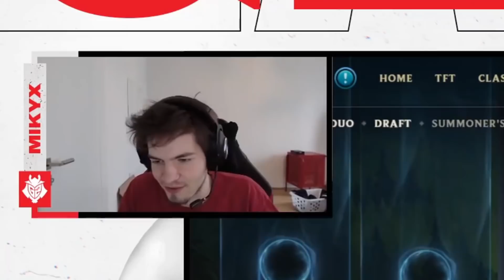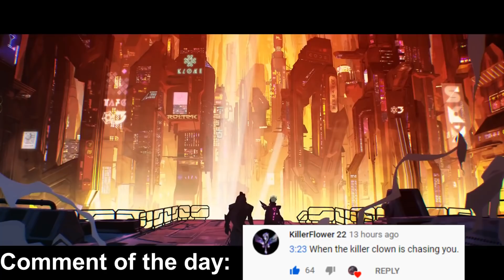Just Bwipo Things - Best of LoL Streams #1138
Just Bwipo Things

0:00 Bwipo
0:48 Sanchovies
1:05 Comp
1:28 M1kyx
1:34 Akiibaby
1:43 Bobqin
1:55 GrossGore
2:09 Ollip
2:21 Jadedtrekkie
2:34 Sanchovies
2:46 Sirhcez
3:18 Bwipo
3:44 Lathyrus
4:09 Nickitaylor
4:23 Yamikaze
4:36 Dzukill
5:08 Etherim1
5:21 Pieceofsheet
5:38 Seacarry
5:52 Schm4cko
6:10 Toxicwinnie
6:22 Voyboy
7:03 GamerGirl
7:28 Voyboy
8:00 Luowaw
8:13 Kaynscara
8:31 Sirhcez
8:57 Sirberlinstyle
9:19 Toxicwinnie
9:30 Thi Wan
9:44 Voyboy
9:58 Sloppywalrus